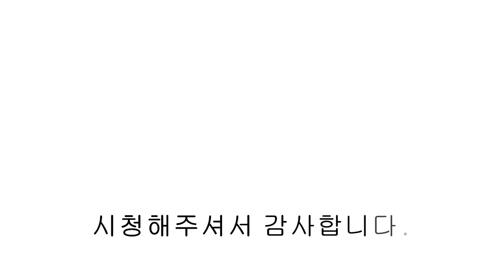파주신축빌라 너무 많아 고민이시죠? 빌라써치 강력추천 주방이 매력적인 3억중반 알찬 3룸 분양!!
📌 부족함 없는 옵션과 3억중반 착한 분양가와 방마다 붙박이장 설치된 상지석동 신축빌라 이제 결정하세요!
🍀 유튜브 빌라써치​​ 검색&구독을 통해 더 많은 매물 확인하실 수 있습니다.

▣분양정보
- 경기도 파주시 상지석동 아트리움
- 11개동 87세대
- 3룸,4룸,테라스,복층 타입
- 실 33평

- 전열교환기
- 식기세척기
- 삼성광파오븐
- 각방 붙박이장
- LG 하우시스 창호
- 비스포크 냉장,냉동,김치냉장고
- 욕조 & 비데
- 친환경 던 에드워드 도장처리
- 아메리칸 스텐다드 도기설치
- 12인승 엘리베이터
- 현대 L&C 엔지니어드스톤 상판

- 설문IC 차량3분거리, 마을버스정류장 도보1분

- 현장 대출 감정중으로  온라인 광고에 분양가 및 실입주금 노출을 못하는 점 양해 부탁드립니다.
  유선으로 문의주시면 분양가 및 현장에 대한 상세하고 친절한 상담 드리겠습니다.